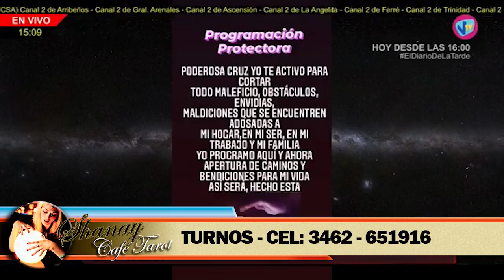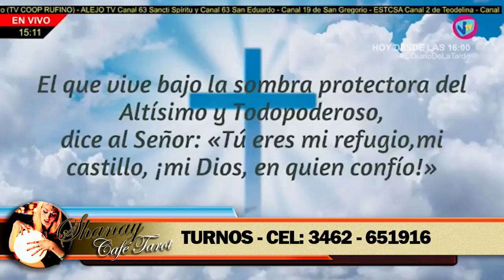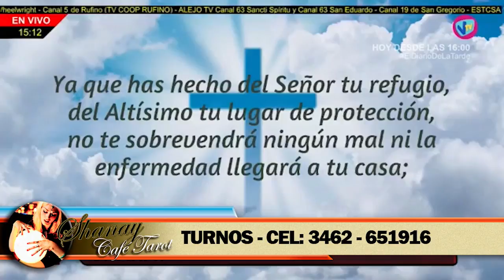SHANAY CAFÉ TAROT - 20 de Marzo de 2021